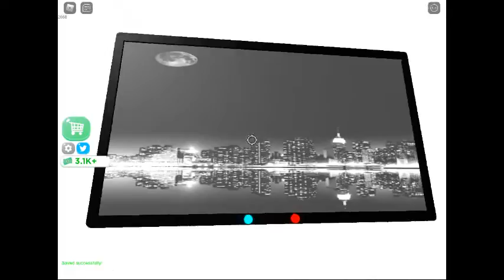[HOW TO DRIVE A BOAT] ✈️Roblox Airport Tycoon✈️2020]